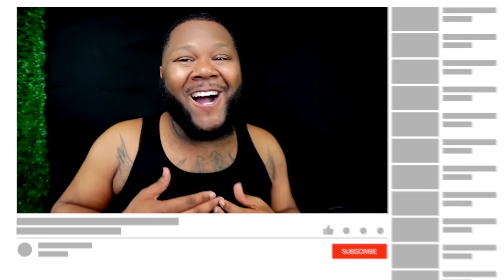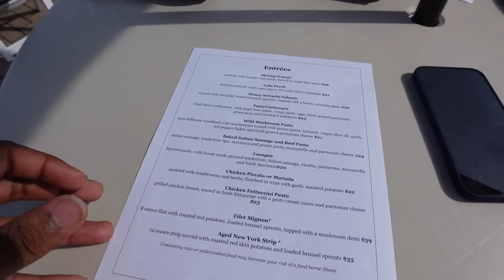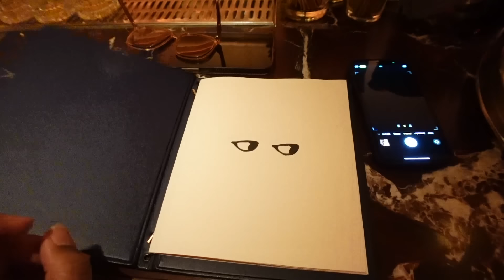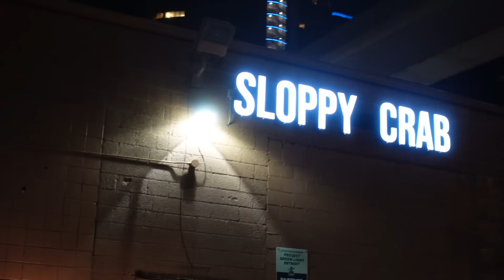VLOG | WE WAS LITT AF ON A WEDNESDAY • HAPPY BDAY @BEING MYLEN | LIFEWITHDAMEDASH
WASSUP DAME GANG !

Please send to:
Flavasbydamedash
P.O.Box 40833

◦ AGE: 32
◦ RACE: Black
◦ CAMERA: sony zv1